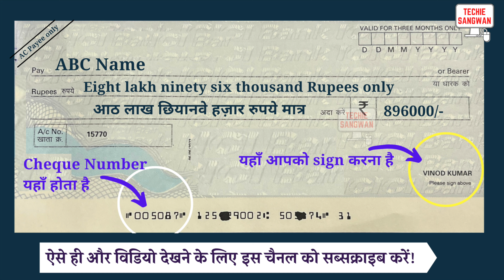896000 ko english mein kya kahate hain | 896000 in words | 896000 ki English | 896000 spelling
896000 ko english mein kya kahate hain | 896000 in words | 896000 ki English | 896000 spelling

896000 का अंग्रेजी में अर्थ होता है
896000 रुपये को Cheque पर लिखने का सही तरीका :

Eight lakh ninety six thousand Rupees only
आठ लाख छियानवे हज़ार रुपये मात्र

896000/-

account payee